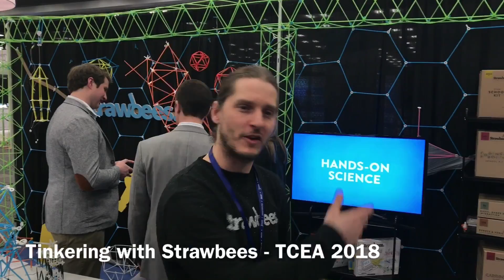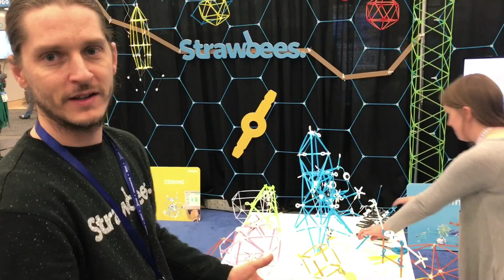Tinkering with Strawbees - TCEA 2018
Mini-lesson in tinkering with Eric from Strawbees. Very powerful approach to making using simple materials to make light-weight robotics. Lots of iteration and tweaking.